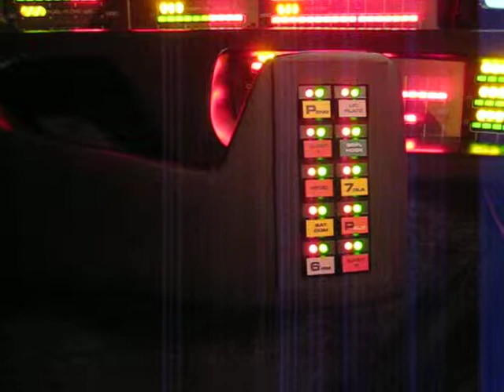Pod buttons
This is a vid of my pod buttons with tone sound tied in.